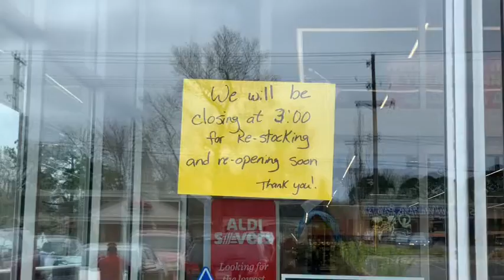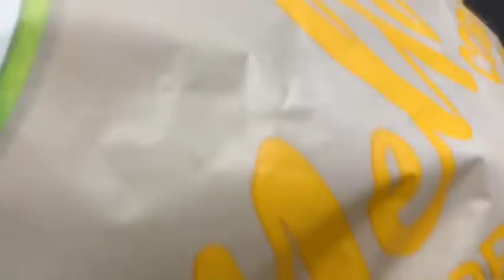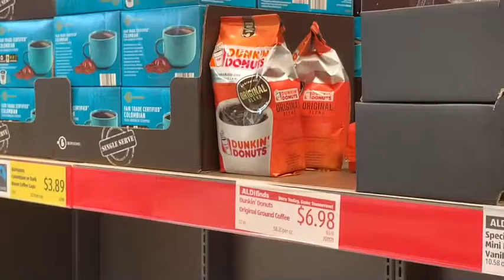Apocalyptic Bareness at Aldi!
I never saw anything like it!